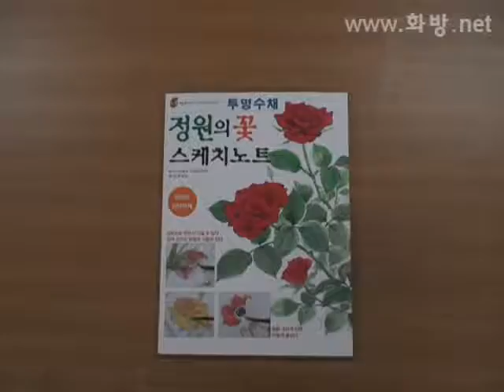[화방넷] 정원의 꽃 스케치노트